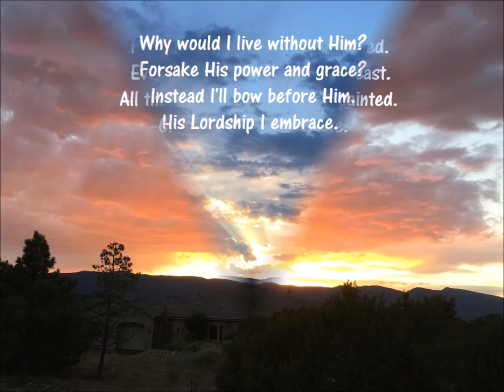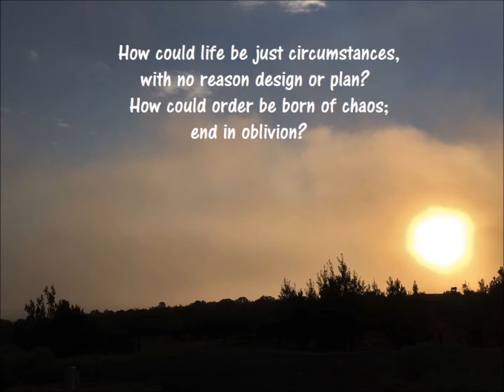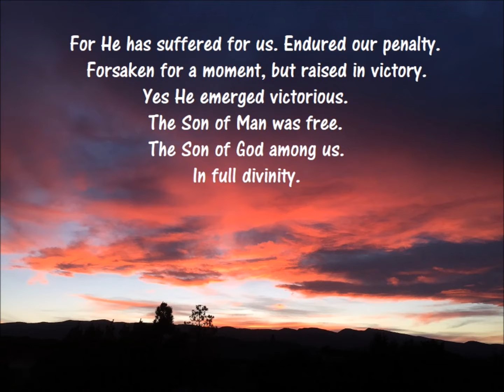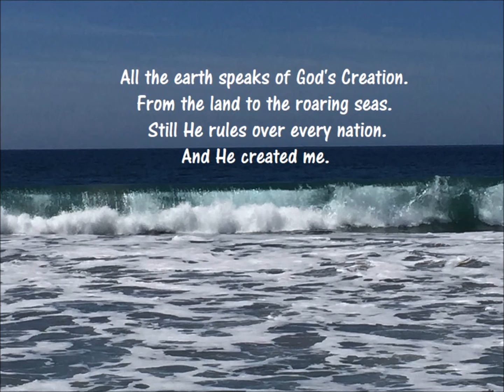ALL THE EARTH (Lyric Video) by Moving Mountain Worship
"ALL THE EARTH" is personal worship song contemplating the incredible complexity and beauty of God's creation. It speaks to the impossibility that the creation somehow sprung into being from chaos without a Creator, or that the creation has no purpose and will simply end in oblivion. Instead, our hope and our purpose are proven not only by God's creation itself, but by Jesus' sacrifice and triumphant resurrection that proved He was The Word that was with God in the beginning before creation. I pray that this song brings those that hear it into deep worship and a deep appreciation of our great Creator God.